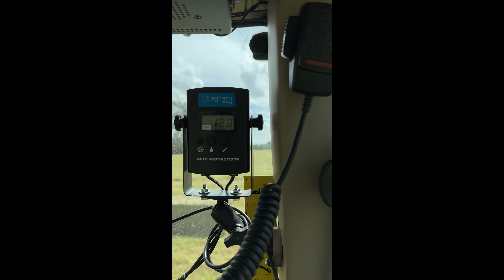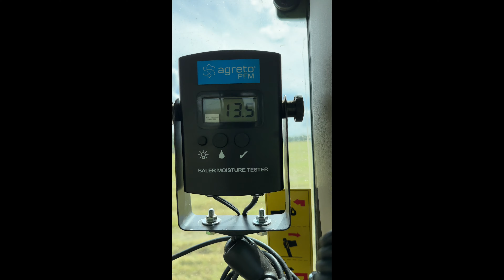Tenon Cutting on the Spindle moulder, Sharpening Chain Mortiser and More Baling Action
Sharpening the chain mortiser as it wouldn't cut butter, using 2 blades in the spindle moulder to make tenons and baling to finish the day off.

Trend blades
G coupler Grease
Grease Needle adapter

If you’d like to support the channel so we can make more videos please consider becoming one of our Patrons or sending a one off donation Via PayPal or Give Back to the channel using Super Thanks via the thanks button above.